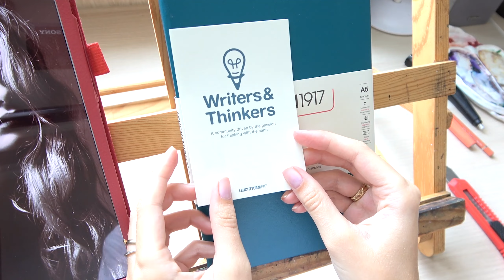Скетчим вместе 20/ имитация cангины или сепии/ новый блокнот Leuchtturm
Всем привет! В этом видео я предлагаю вам поскетчить вместе со мной и показываю как я делаю быстрые наброски карандашом, имитируя набросок сангиной. Вы можете взять карандаш более коричневого оттенка и получить эффект сепии.
Даю небольшие советы и комментарии
Поддержите серию!